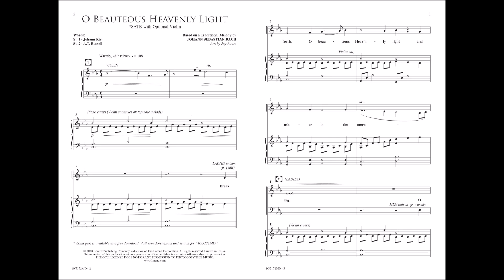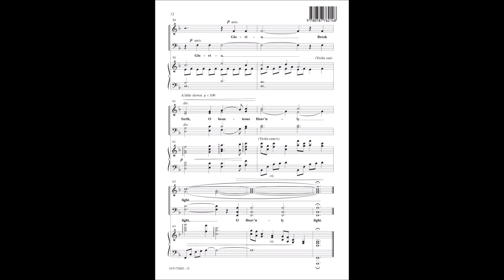O Beauteous Heavenly Light (SATB) - Jay Rouse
10/5172MD - Jay Rouse crafted a haunting, modern setting of Johann Sebastian Bach’s classic Christmas carol, incorporating the “Gloria in excelsis Deo” chorus from “Angels We Have Heard on High.” It includes an exquisite piano accompaniment and optional violin part. A performance/accompaniment CD is also available (99/3935MD).